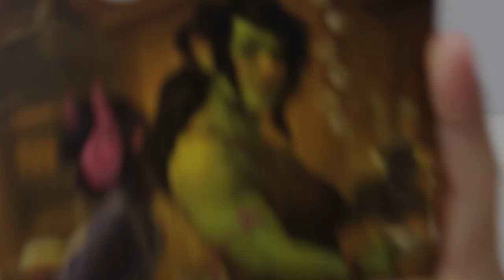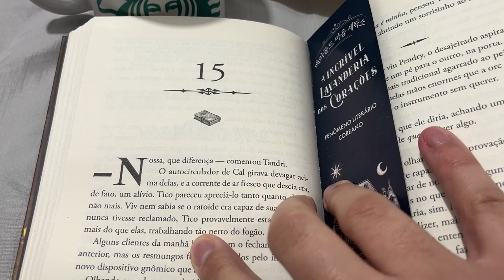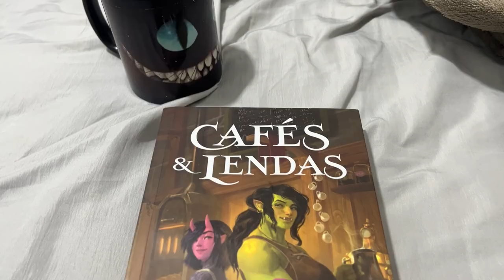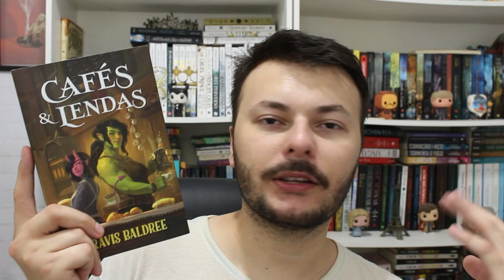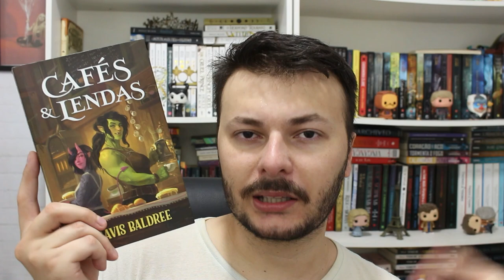VLOG DE LEITURA: lendo Cafés & Lendas, uma cozy fantasy e bebendo muito café | Edu Luckyficious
Neste vlog de leitura sem spoilers eu vou mostrando e contando minhas impreessões e reações durante a leitura de Cafés & Lendas, fantasia aconchegante (cozy fantasy) de Travis Baldree. Nesse vlog eu tomei muito café, de vários tipos e ainda fiz uma receitinha ♥ Espero que gostem!